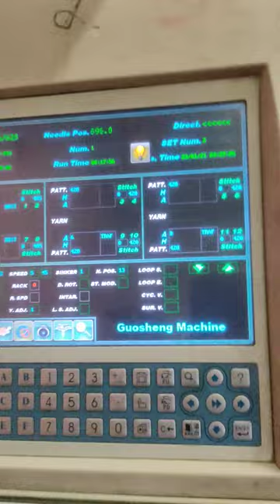computer knitting machine Tu system and three and for system#2023 ###